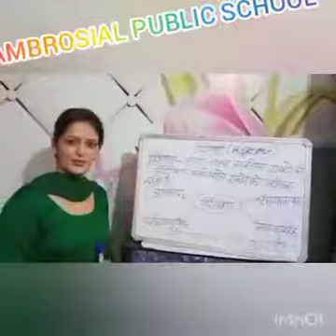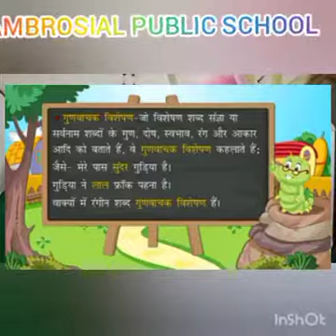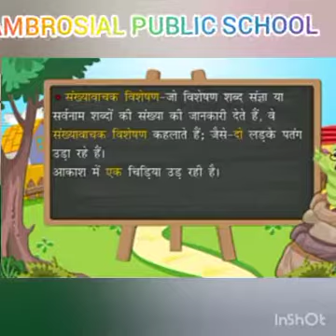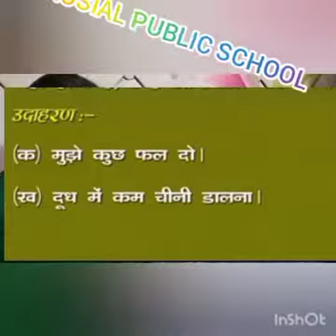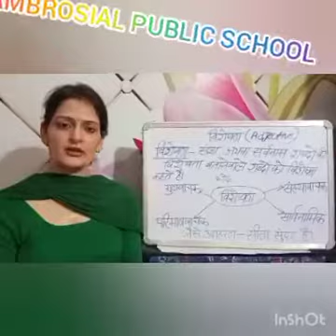4th & 5th class ( Hindi grammar, विशेषण )